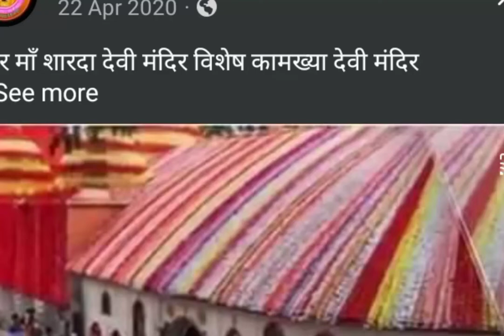Kamakhya Devi Mandir Darshan Guwahati Assam India 🙏🙏@SarojYadav1176